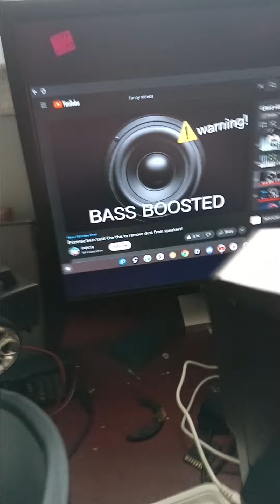so.... while I was king this video the subwoofer cam back to life??